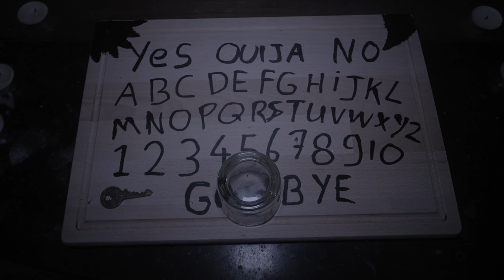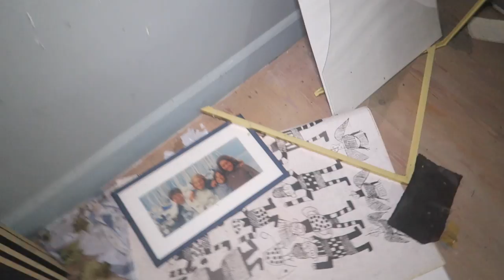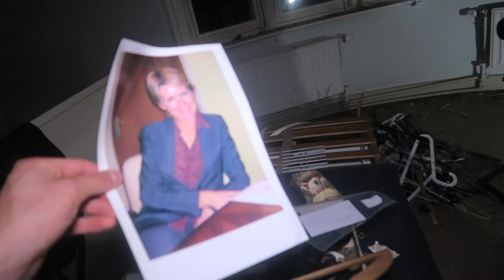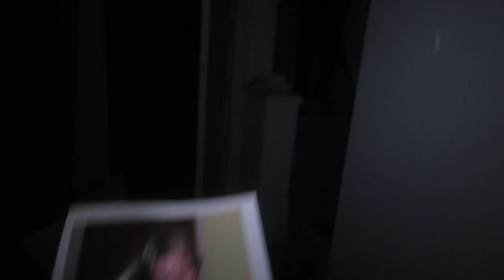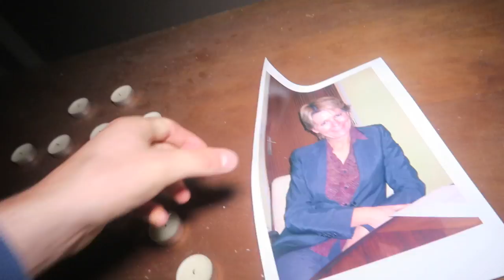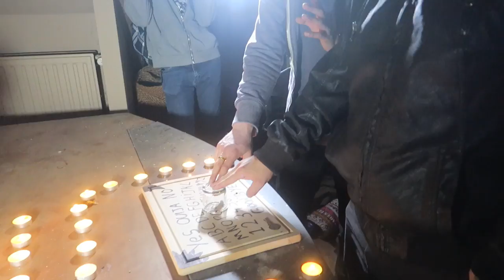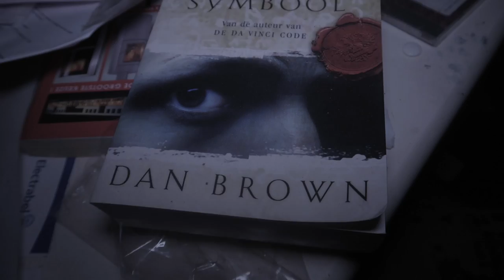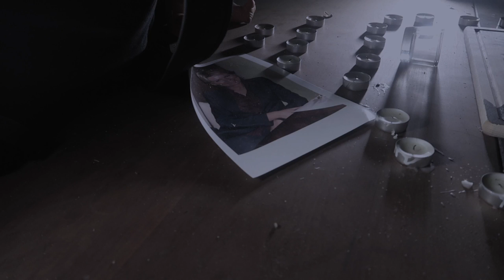*SHE TALKED WITH US* NEVER PLAY WITH AN OUIJA BOARD IN A REAL HAUNTED SUICIDE HOUSE (GONE WRONG)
MORE INFO ⇩
In todays video you'll be part of a PART 2 from an Abandoned House Jefstetics World explored a few weeks ago at night time where he and Rodrigo found a self made OUIJA BOARD. During that night it almost went wrong because something tried to attack Rodrigo. Tonight Jefstetics World is back at night time again at this Abandoned House where a woman committed suicide and we trying to interact with her by using the self made ouija board and the ouija board that Daniel Robz got with him. During the Ouija Board Session we got in contact with the woman that committed suicide but then we heard a loud noise from a room after us.. It went very wrong and we almost couldn't end the Ouija Board session like it haves to be..